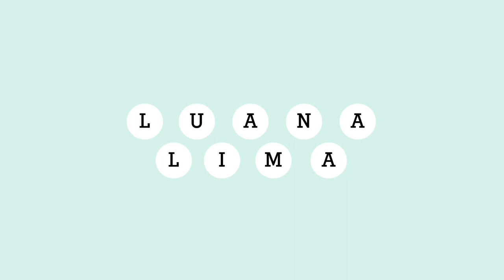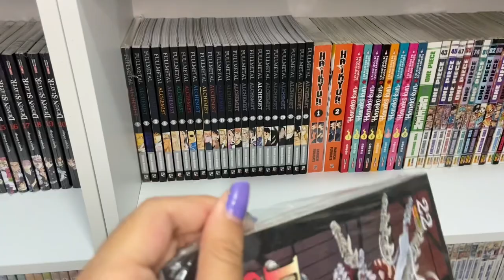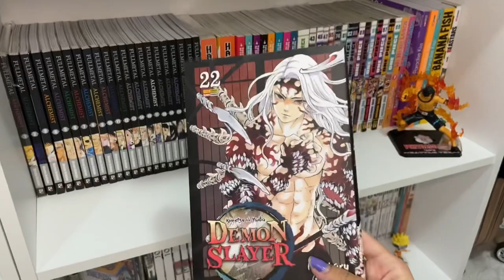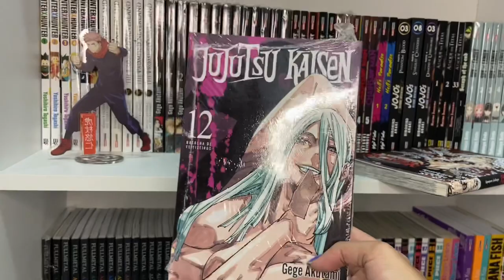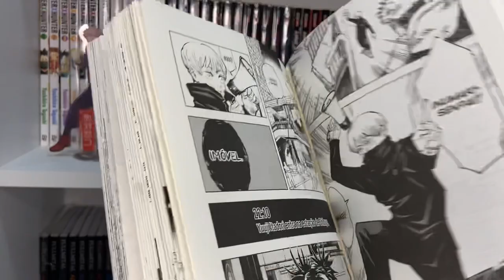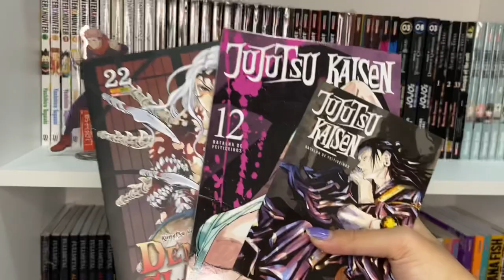Unboxing de mangás #14 - primeira compra do ano !!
Oii galerinha esse vídeo é um unboxing de 2 volumes que eu comprei na amazom, sendo assim minha primeira compra de 2022 !! espero que gostem do vídeo!!  Obrigada pelo apoio e  não se esqueçam de comentar sobre o que acharam do vídeo, até logoo :)

Minha lista de desejo amazon